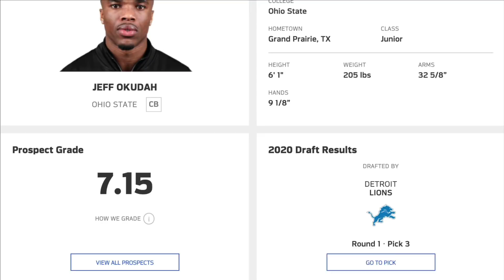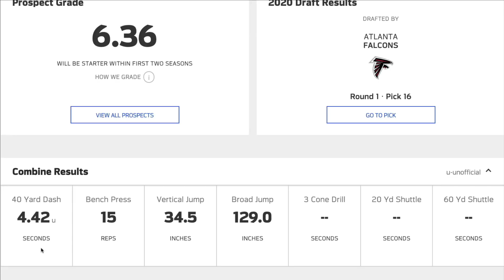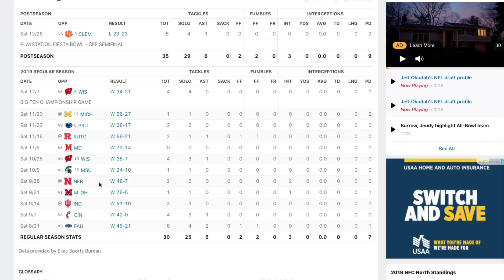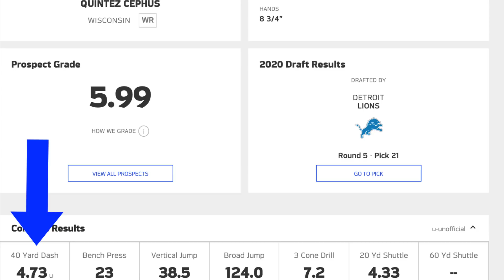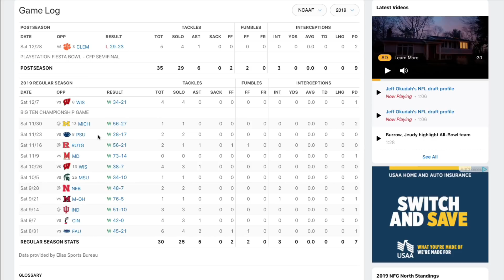EPIC Study: How is Okudah better than AJ Terrell?!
Murf Baldwin with an EPIC dissection on why we shouldn't automatically assume Detroit Lions CB Jeff Okudah is better than Atlanta Falcons CB AJ Terrell when the latter is the one with the least questions to answer based off college...